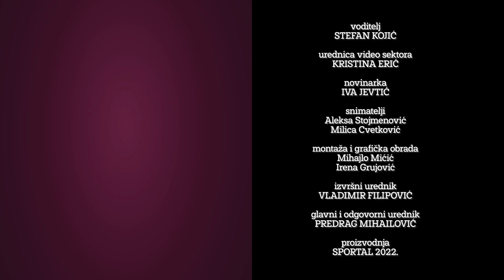ODBROJAVANJE DO MUNDIJALA Dva u jedan: Mušterija Kolarova i "samuraji" koji veruju u žute kartone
Ovoga puta vam predstavljamo dve reprezentacije u jednoj emisiji. Međutim, naš današnji broj simbolizuje broj golova koje je jedan tim postigao kako bi se domogao Mundijala u Kataru od  20. novembra do 18 decembra. To je reprezentacija Kostarike, dok ćemo u drugom delu predstaviti tim Japana.